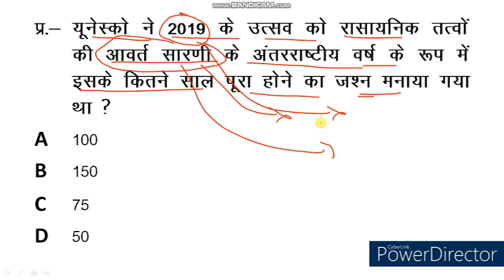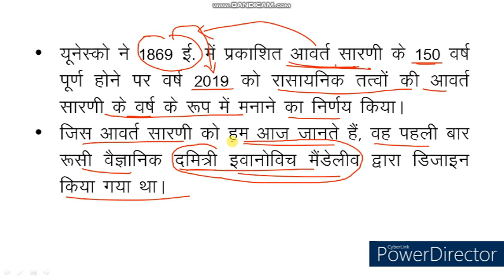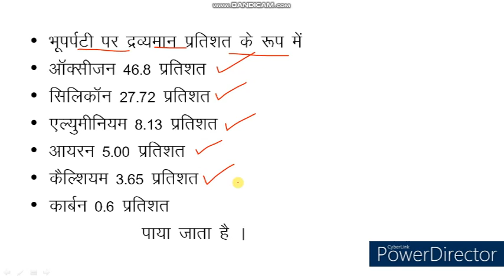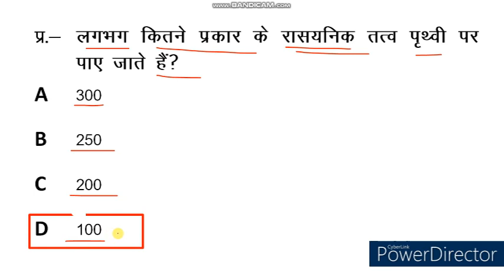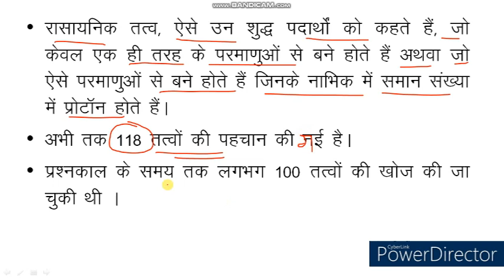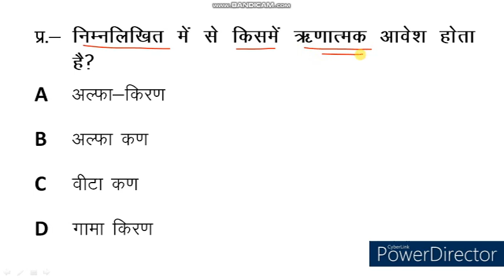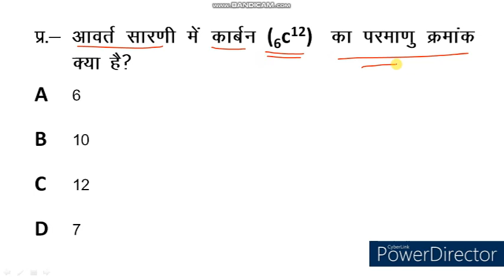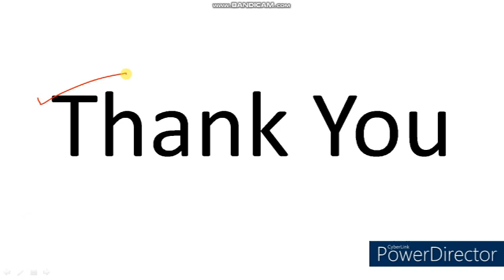Science Quiz। Science MCQ । Science Objective Type Question & Answer। PKGURUJee